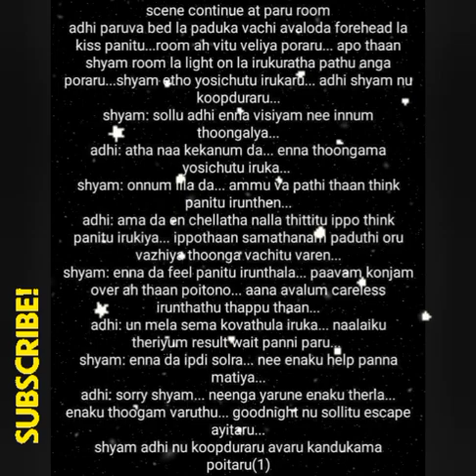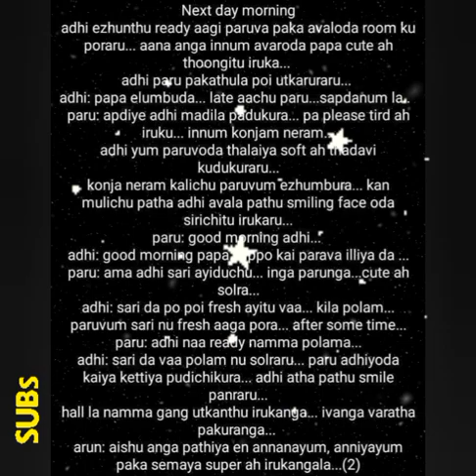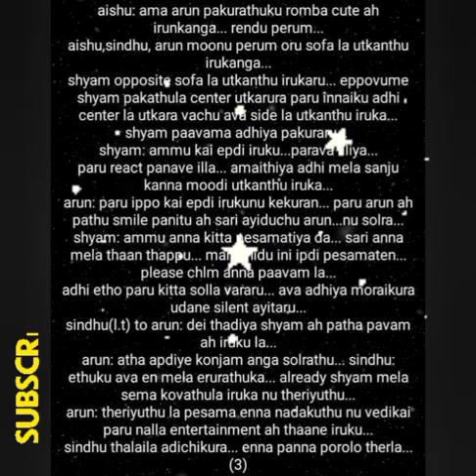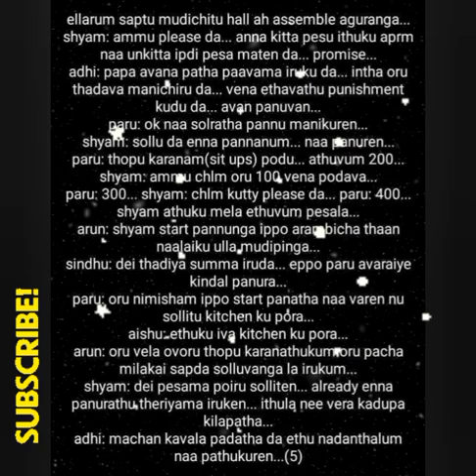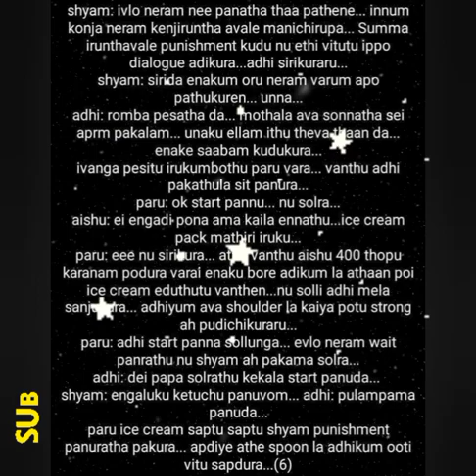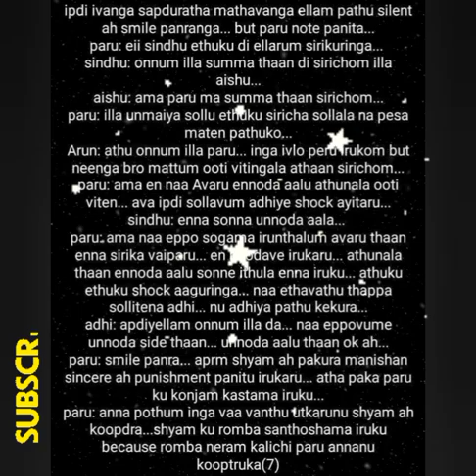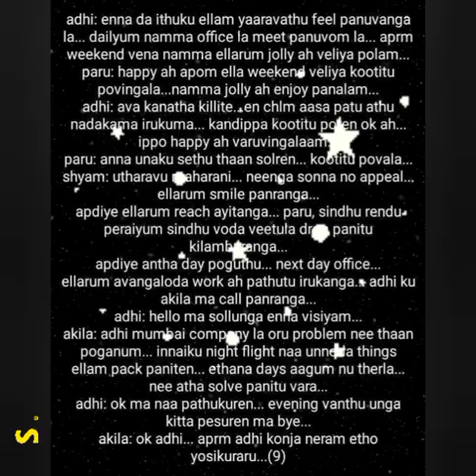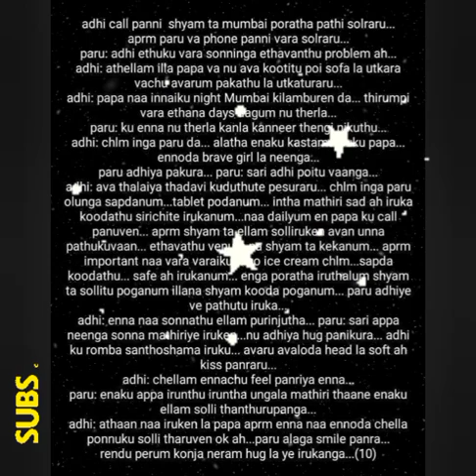Kanavil Vaazhbhaval || Episode 39 || Avaru Enoda Aalu😍 || AP Tale Time || Shades of AP Kadhal